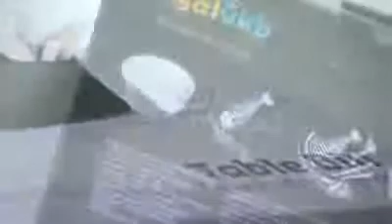Poubelle de table